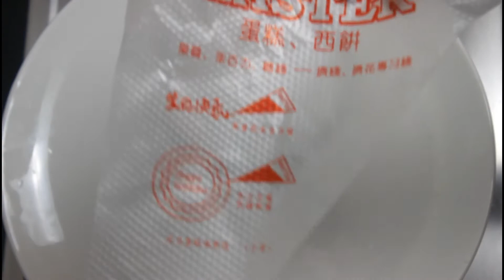Eggless mango cupcake | Mango buttercream frosting |Eggless mango cupcake no curd and condensed milk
Do give this recipe a try! Hope you liked this video. Keep watching and keep supporting.